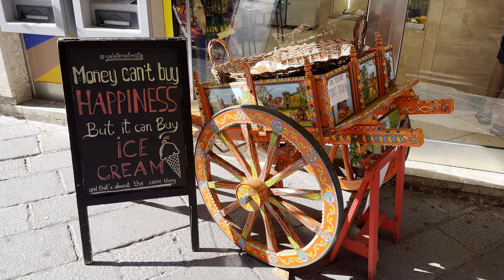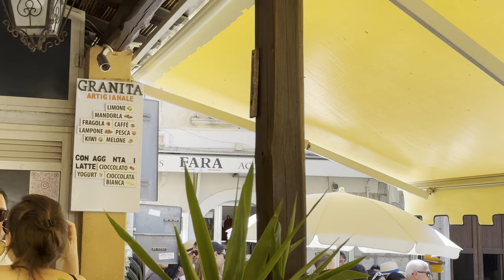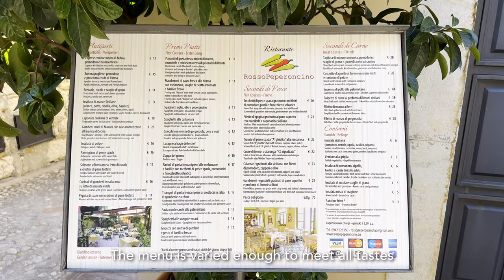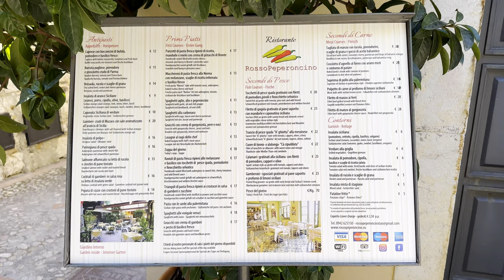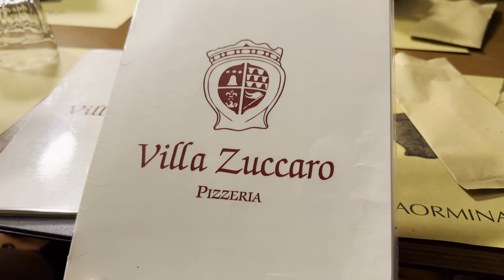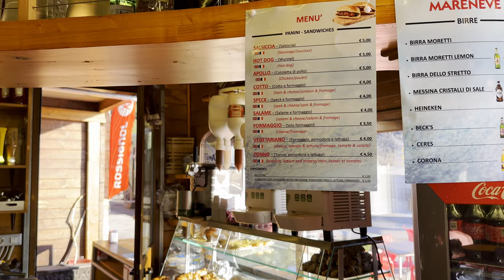Sicily vlog | life in Italy, exploring Taormina, Etna excursion, lots of food, best views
Hi everyone! In this video I will take you along with me in my Sicily trip, I'll show you the beautiful city of Taormina, and we'll also participate to an exclusive Etna Hiking to the summit craters.
Thanks for stopping by and I really hope you all enjoy the vlog! 💖

Chapters:
0:00 Preview
0:28 Granita
01:11 Visiting Taormina
02:14 Sicilian Heads legend
03:01 Bam Bar - best granita
04:10 Piazza IX Aprile
04:31 Piazza Duomo
04:47 Lunch at Rosso Peperoncino
05:39 Cable car to Isola Bella
06:28 Pizza at Villa Zuccaro
06:50 Mount Etna excursion
09:14 Thanks for being here
09:50 Outro

Music used in this video:
♪ Italy by Aylex
♪ Charmed by Pufino
Free Music Without Copyright (Safe)
♪ Life is Beautiful by Aylex
♪ Worlds by Aylex
♪  "kiwi" [Prod. YMLofi]